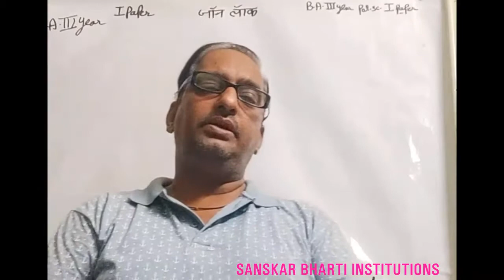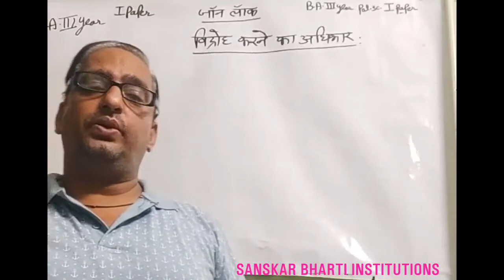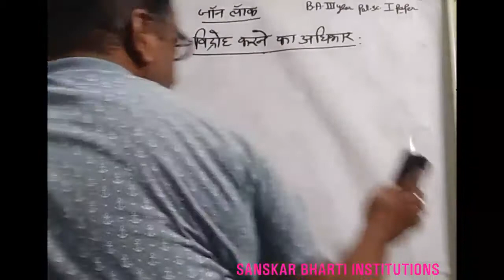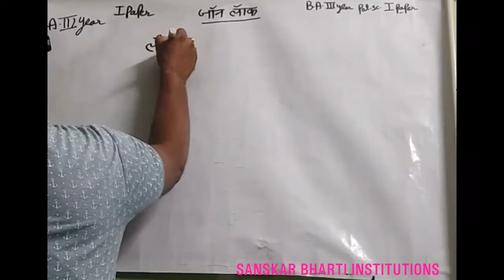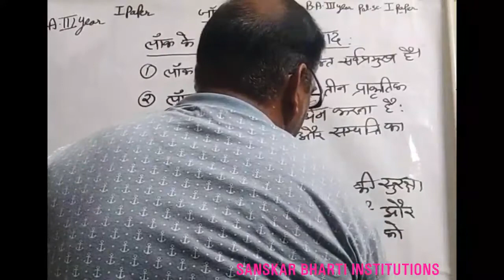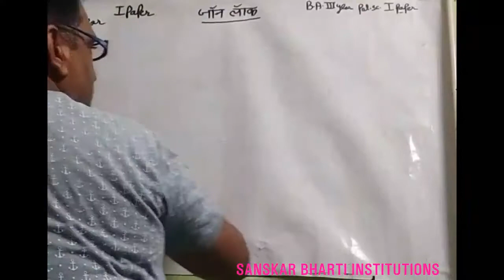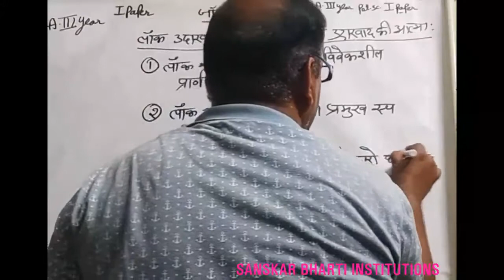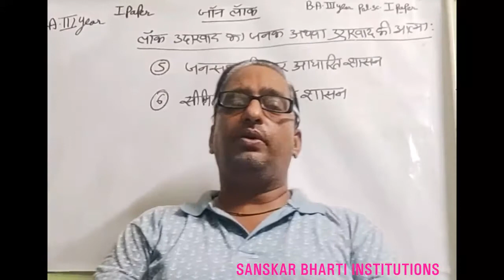B.A. PART-III YEAR P-1 POLITICAL SCIENCE (LOCKE’S INDIVIDUALISM THEORY) V-32